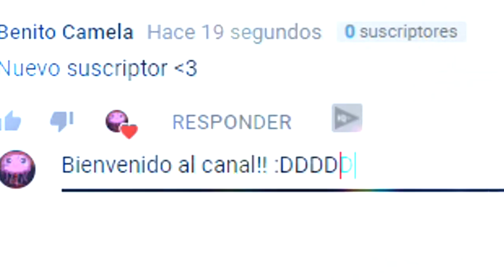KYABE SSJ 2 Y GOHAN SSJ 2 VS GOTEN Y TRUNKS | DRAGON BALL Z BUDOKAI TENKAICHI 3 LATINO GAMEPLAY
Creditos respectivos a estos Increibles Modders del BT3:

FlameBeater
Black Putoriales
dbzika
CANAL JSN Mods
DeoREX & Giupy_ART
pablogamer12345
WelissonNerd
Bryan Cedeño
TheJulio droids
EFE P
WelissonNerd
Chito GC
UnkUzumakiZ
Moro Krt
JoelGameplayBallZ
zkazumiStar
iThe Silver MODS
joelztozz mf
Picceta mods
iyura013
dragon ball fan mods
Gb Computer
EmiGamer Z
Msarr DBZ BT3 MODS Ar
KMS Mods
Josedid 24
Ezequiel LC
Matheus Nerd
The GAMER PRO589
DestroCase
TheHunterX
kinnikuchu
KkTeamTenkaichi
Fabio López
Misaka Z
DiamondTenkaichi
KMods Tenkaichi 3
kira ryuk mods dbz bt3
SilvioBudokaiTenkaichi
TheAdrianDBZ16
Altair1998
Zackroxz 99
Yizak Mds
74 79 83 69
Roker - CE
Zeker Mods
Mods DBZ BR
Sasuke Dark-projects
Maredzer
SebasGamer-SPS
Yamcha Sama
ULISES GARCIA
EL LEGENDARY BROLY
ALEX GARCI
Kuro Z
Moogle Zero
Z Projects_
Higinio LOQUENDERO
Alberto Oliver
Vive
Lori Games
Pipe Game
Nelson Cano
Evolution Z
Benji uwu
ZkazumiStar
EFE P
DakarMaximo
Vegetto Ex